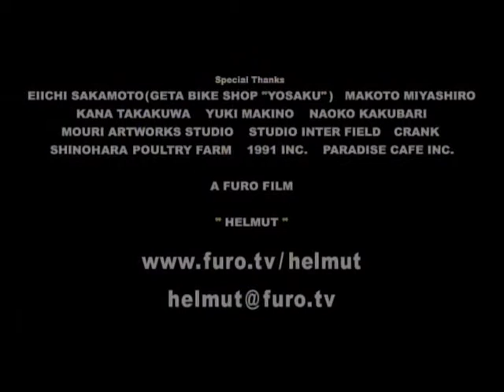HELMUT by ISAMU HIRABAYASHI